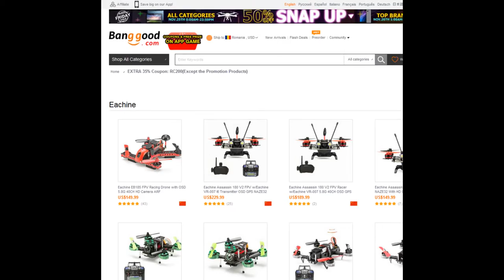Direct link to RC200 coupon discount 35% on Banggood.com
direct link to this collection of discounts:

direct link to other discounts: